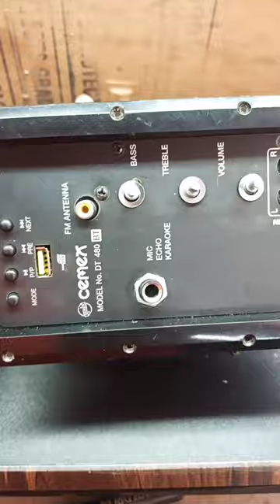home theatre tower repairing, home theatre repair, no sound problem